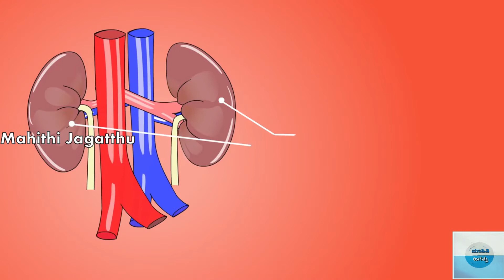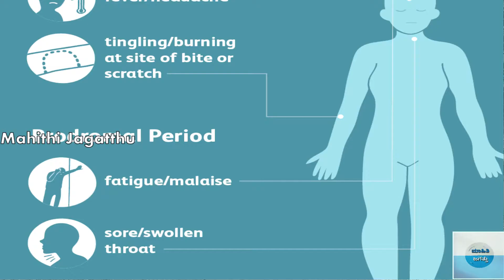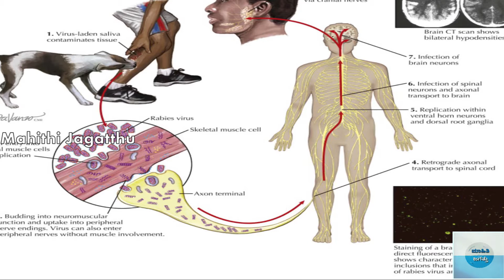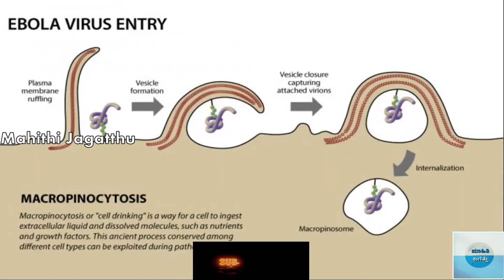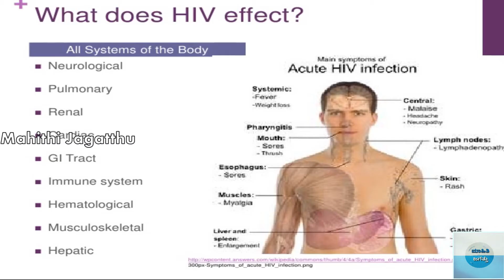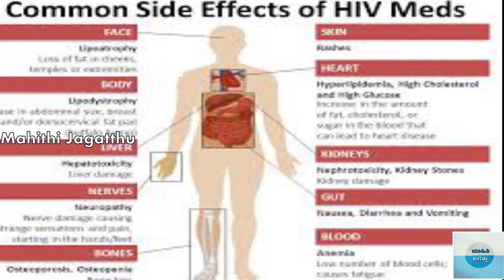ಮನುಕುಲದ 5 ಮಹಾಮಾರಿ ವೈರಸ್ಗಳ ಬಗ್ಗೆ ನೀವು ತಿಳಿದುಕೊಳ್ಳಲೇಬೇಕು । Mahithi Jagatthu | Kannada